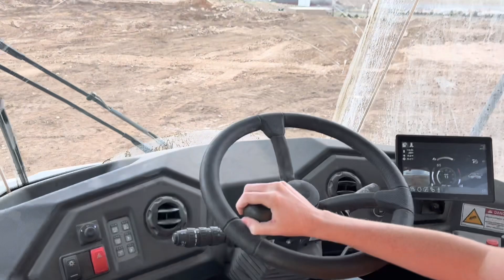Riding With Z